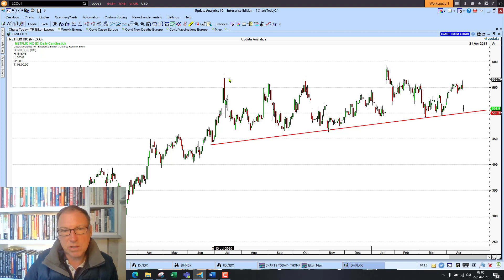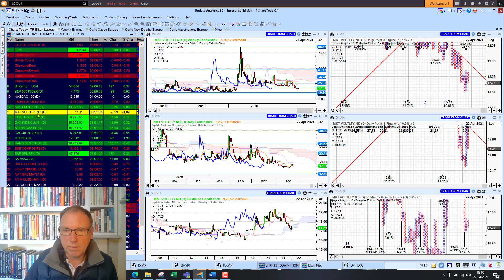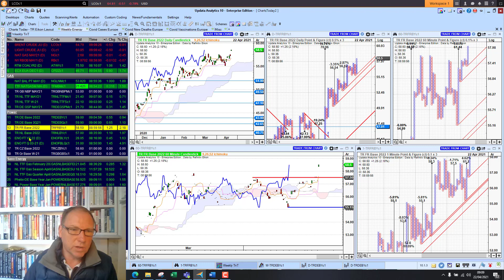Charts Today – 22 Apr 2021 – Markets edge higher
Dollar, Bitcoin steady. US Stocks set to open flat today on futures. Europe up, Asia steadies. Gold, Silver, US Bond yields steady. Crude oil lower, European Energy up. India covid cases